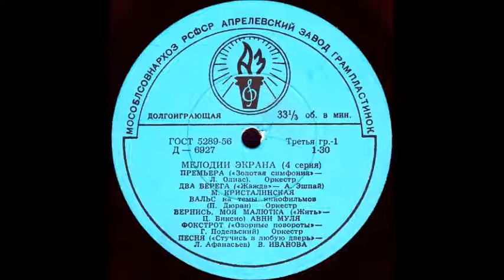ДВА БЕРЕГА («Жажда» - А. Эшпай) исп. М. Кристалинская